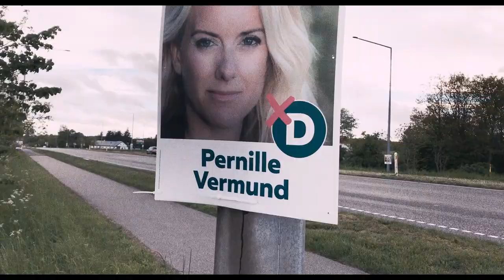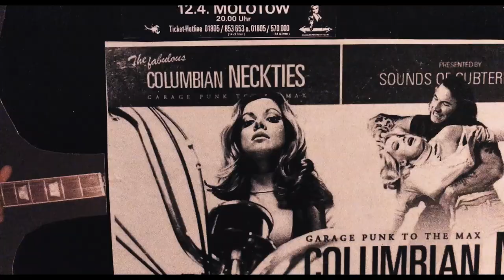Columbian Neckties - Getting Mad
Musikvideoen til Columbian Nekties, Getting Mad.